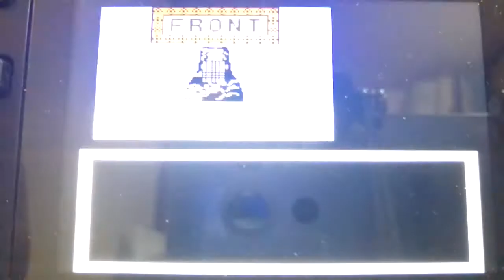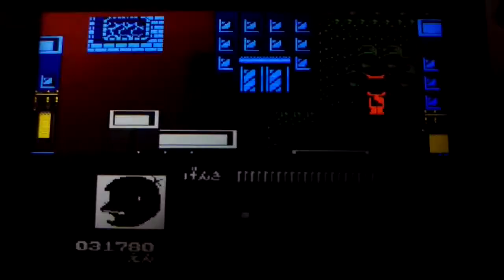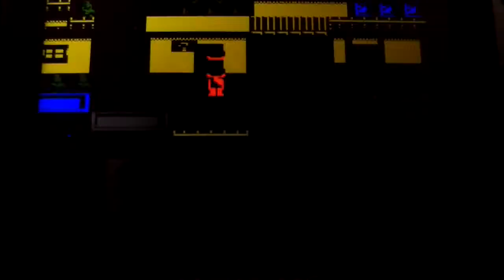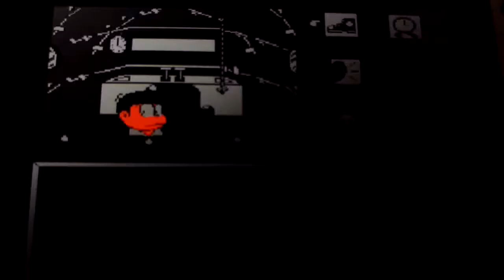超底辺YouTuberがおそ松くんをアフレコプレイします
六つ子が「おそ松さん」で喧嘩したらげんきどんどん減っていくハズ。　おそ松さん　レトロゲーム　赤塚不二夫　おそ松くん　ファミコン